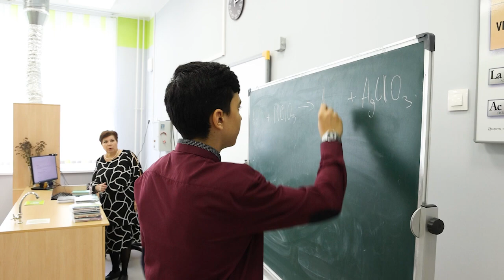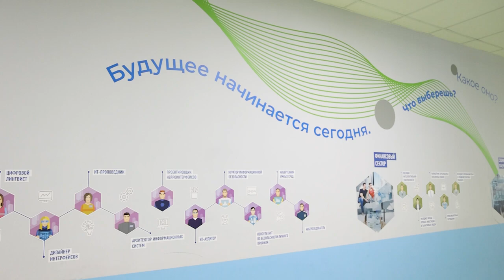Во все социальные объекты округа подали отопление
В округе все готово к началу отопительного сезона. В первую очередь теплыми батареи стали в социальных учреждениях: школах, детских садах и медицинских организациях